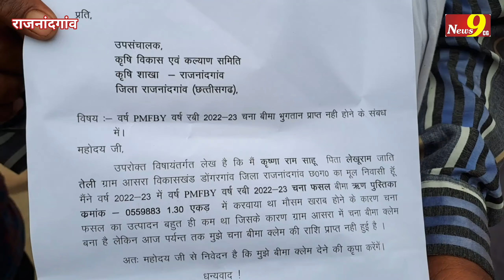PMFBY रबी मौसम खराब के चलते चना फसल चौपट | ग्रामीण चना फसल की बीमा राशि लेने पहुंचे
Incoming Search Terms:
cg song
cg movie
cg
cg comedy
chhattisgarhi gana
chhattisgarhi song
chhattisgarh news
chhattisgarhi picture
chhattisgarh samachar
chhattisgarhi video
chhattisgarhi film
amlesh nagesh
chhattisgarhi gana
satish jain
satish jain cg movie
sunil soni new song
Chhattisgarh News
Madhya Pradesh News
Today News
Breaking News
Latest News
mp news
Chhattisgarh, Chhattisgarh news, Chhattisgarh hindi news
Chhattisgarh latest news
Chhattisgarh latest hindi news, Chhattisgarh today news
Chhattisgarh news in hindi
Cg news,cg hindi news
cg latest hindi news
cg crime news
Chhattisgarh crime news
cm bhupesh baghel bhent mulakat
cm bhupesh baghel bhent
mulaqat
cm bhupesh baghel sakti live
cm bhupesh baghel kafila
cm bhupesh baghel song
cm bhupesh baghel new car
cm bhupesh baghel khairagarh
cm bhupesh baghel family
cm bhupesh baghel
cm bhupesh baghel today
bhilai times
Rahul Gandhi
Priyanka Gandhi
election
election 2023 update
electioneering
election results live
election news
election result
election song
election survey karnataka 2023
kannada
election 2024
election commission of india
bjp4india
chhattisgarh bjp
AICC President